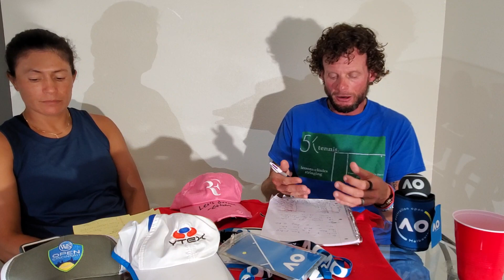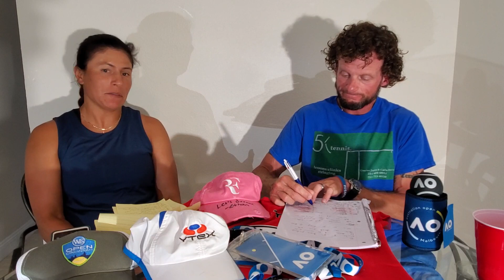Roland Garros / French Open 2021 Tennis Talk. Fantasy Team Competition News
Hopefully our live attempt goes well... our internet connection is slow at times. Sorry in advance! LET'S GO!

Tennis shows will continue here! Keep the topics coming!

SEND US A PICTURE WITH 5K TENNIS GEAR & WE WILL SHOW IT ON THE SHOW! LET'S GO! HAVE A GREAT DAY!

This one was just for fun! Much Love to all!

"Be Kind, as Everyone you meet is fighting a tough battle!" If you wish to make a donation/contribution to the 5K Tennis family you can do so @

It would be so much appreciated. Much Love